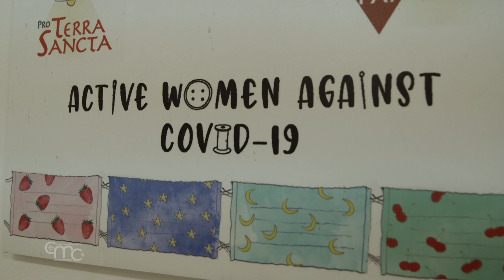Para revitalizar la memoria de nuestras raíces cristianas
Colecta Pro Terra Sancta 2020: Mensaje de Fr. Francesco Patton, custodio de Tierra Santa

"Este año, a causa de la pandemia del coronavirus no ha sido posible realizar la Colecta del Viernes Santo dedicada al sostenimiento de los cristianos que viven en la tierra de Jesús.
Por ello el papa Francisco acogió la propuesta de posponer hasta el 13 de septiembre este gesto de compartir que implica a toda la Iglesia.

¿Por qué el 13 de septiembre? Porque es el domingo más cercano a la fiesta de la Exaltación de la Santa Cruz, que aquí en Jerusalén celebramos con especial solemnidad, recordando hasta qué punto llegó el amor del Hijo de Dios por nosotros: Hasta dar la vida en la cruz, por nuestra salvación, para reconciliarnos con el Padre y entre nosotros, para hacer nacer una humanidad nueva fundada sobre la solidaridad y el amor.

La cruz caracteriza y acompaña todavía hoy el camino de la pequeña comunidad cristiana que vive en Tierra Santa y en todo Oriente Medio. Somos todavía una pequeña comunidad que carga la cruz en medio de situaciones de conflicto por un lado, y de indiferencia por el otro. Una pequeña comunidad que este año sufre incluso más porque a causa de la pandemia que ha afectado al mundo entero faltan los peregrinos y el trabajo vinculado a su acogida, que permite a tantos cristianos trabajar con dignidad y dar de comer a su propia familia. Y a pesar de ello nuestra pequeña comunidad cristiana continúa resistiendo, continúa siendo sal, levadura y luz en un contexto que lo necesita absolutamente.
La colecta a favor de Tierra Santa es un pequeño gesto de solidaridad que toda la Iglesia está llamada a cumplir para ayudar, a través de la Custodia de Tierra Santa, las comunidades cristianas que están en Tierra Santa y sienten sobre sus espaldas el peso y la gloria de la Cruz de Jesús.

Gracias a lo que vosotros, cristianos de todo el mundo, donáis con generosidad nosotros podremos ocuparnos de los Santos Lugares de la cristiandad, del Santo Sepulcro, la Basílica de la Natividad y tantos otros santuarios menos conocidos; podremos mantener la acción pastora de las parroquias que se nos han confiado; podremos garantizar una educación e instrucción de calidad a más de 10.000 estudiantes que asisten a nuestras escuelas; podremos ayudar a jóvenes familias a encontrar una casa; podremos asistir a los trabajadores inmigrantes cristianos para que se sientan acogidos a pesar de estar lejos de su patria; podremos estar junto a la población golpeada por la guerra en Siria y junto a los refugiados repartidos por varios países en los que nos encontramos viviendo nuestra misión.

Esto es lo que hemos tratado de hacer durante una larga historia de más de ocho siglos gracias a la ayuda de los cristianos de todo el mundo y es lo que esperamos poder continuar haciendo gracias a la ayuda de todos vosotros, el próximo 13 de septiembre."

Fr. Francesco Patton, ofm
Custodio de Tierra Santa